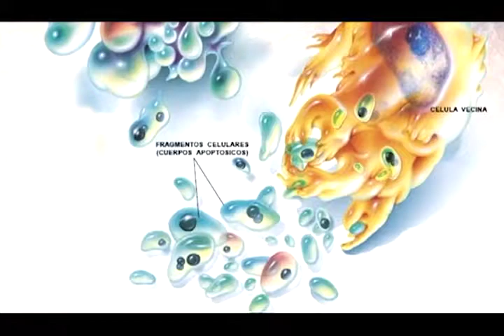VIVIR 120: Células suicidas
Muerte natural programada de las células y su función en la conservación de la salud y la calidad de vida.